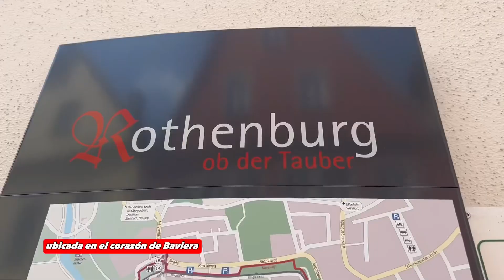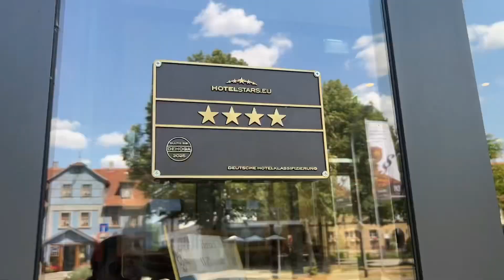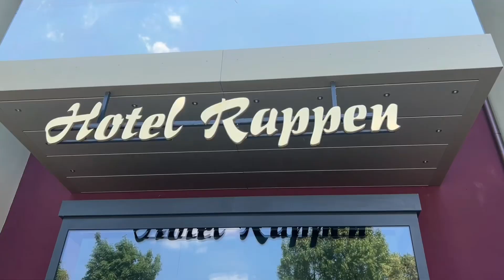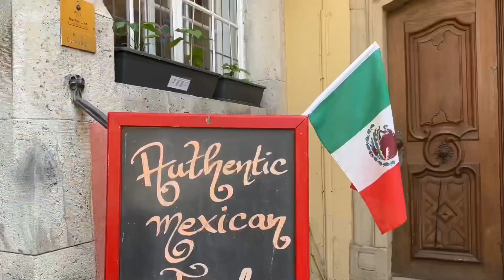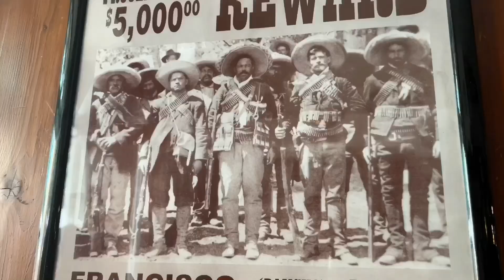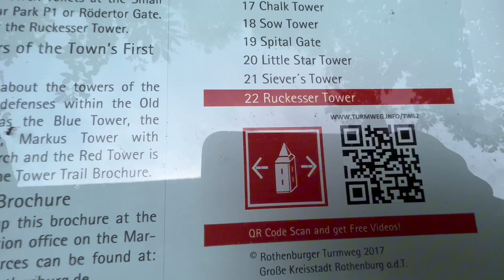ROTHENBURG QUE VER Y HACER EN "Rothenburg ob der Tauber: EN UN DIA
Descubre la encantadora ciudad medieval de Rothenburg ob der Tauber en este emocionante video de viaje. Acompáñanos en un recorrido por las calles empedradas y explora las atracciones más destacadas de esta joya alemana. Desde el impresionante Castillo de Rothenburg hasta las imponentes murallas que rodean la ciudad, te llevaremos a los rincones más encantadores de esta pintoresca localidad. Además, sumérgete en la magia del Mercado de Navidad, una experiencia única en Rothenburg ob der Tauber. Esta guía de viaje te mostrará qué ver y hacer en esta parte de Alemania, brindándote una visión completa de la experiencia en esta ciudad medieval. ¡Prepárate para una aventura inolvidable en la Alemania romántica!